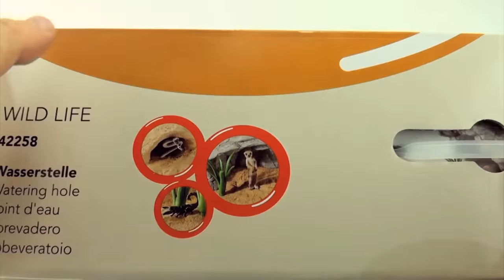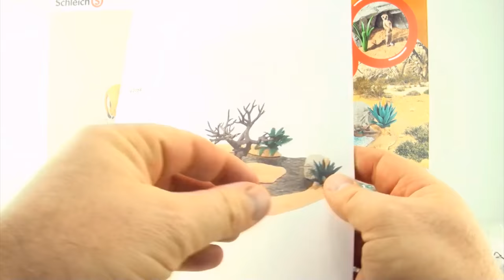Schleich Watering Hole Playset 42258 - Lion, Zebra, Chimpanzee animal play for kids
Watering hole Product Description
The great dramas of life take place at the water holes in the savannah. All animals have to come here to drink and many predators wait here for their opportunity to hunt, too. The Schleich waterhole can be rearranged in many ways so that you can always have new Wildlife adventures when playing.
Water holes often dry out. Then all the animals have to move on and find a new water hole.
The great dramas of life take place at the water holes in the savannah. All animals have to come here to drink and many predators wait here for their opportunity to hunt, too. Big cats on land and crocodiles in the water. The animals that come to the watering place are very wary. The Schleich water hole can be rearranged in many ways so that you can always have new Wildlife adventures when playing.
In this video we unbox and look at the Schleich Watering Hole Playset 42258 with Lion, Zebra, Chimpanzee, millipede and scorpion animal play for kids.
Schleich Abrevadero Playset - 42258 León, cebra, chimpancé animal jugar para los niños
Orifício de abeberamento Playset Schleich 42258 - Leão, Zebra chimpanzé play para crianças animal
Schleich Wasserloch Spielplatzgeräte 42258 - Löwe, Zebra, Schimpanse Tier Spielen für Kinder
Schleich Watering Hole Playset 42258 - Lion, Zebra, scimpanzé riproduzione animale per i bambini
Schleich Watering Hole Playset 42258 - Lion, zèbre, le chimpanzé animal jouer pour les enfants
施莱克的狂欢航空金属模型42258-狮子、斑马、黑猩猩动物玩的孩子
Schleich Vandhul Playset 42258 - Lion, Zebra, chimpanse dyr spil for børn
Schleich Πότισμα τρύπα ΤΕΡΑΣΤΙΟ παιχνιδότοπο 42258 - Lion, Zebra, Χιπατζήδων ζωικής αναπαραγωγής για παιδιά
シュライヒの水まき穴 Playset の 42258 - Lion 、 Zebra 、子供のチンパンジーの動物の再生
Schleich 사교장이기도 Playset 42258 - 사자, 얼룩말, 어린이 침팬지 동물 플레이
Schleich Watering speeltuig 42258 - Leeuw, Zebra, chimpansee dier spelen voor kinderen
Schleich svimlende hullet Playset 42258 - Løve, Zebra, sjimpanse animal spill for barn
Schleich vattenhål anläggninar 42258 - Lejon, Zebra, schimpansen djur spelar för barn